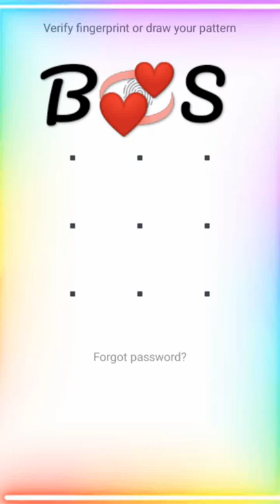B💞S screen lock pattern